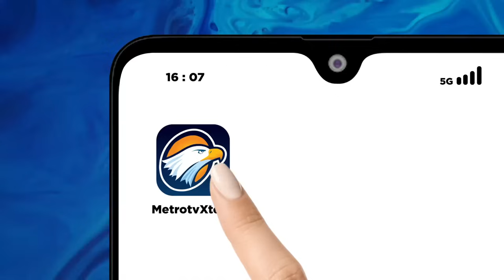Golkar Jawab Isu RK Cawapres Potensial Ganjar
MetroTV,

Golkar menegaskan untuk tetap mendukung Prabowo, ini dikatakan oleh Waketum Golkar Bambang Soesatyo. Pria yang akan akrab disapa BamSoet bangga Ridwan Kamil dan Ketua Umum  Golkar Airlangga Hartarto disebut-sebut bakal menjadi capres dan cawapres.